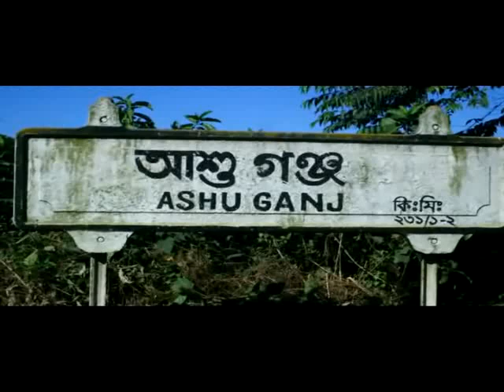Ashuganj Rail Bikkhub Video Footage 05 01 2017